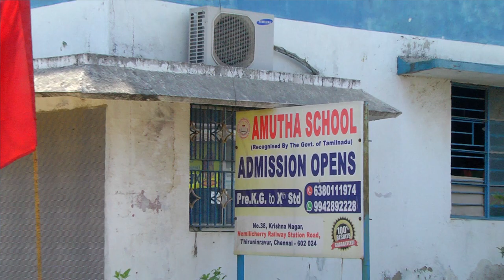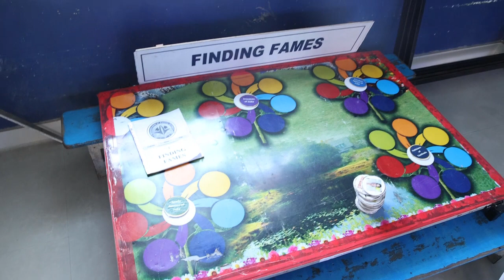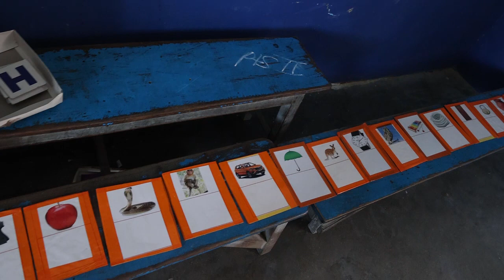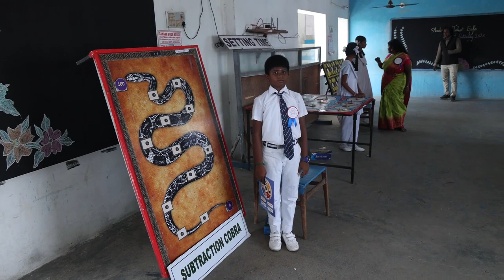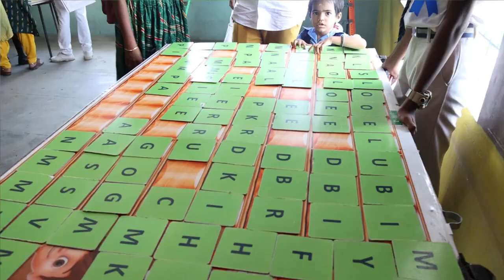ACADEMIC TALENT EXPO 2023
The expo is a fun and exciting way for students to showcase their academic talents, learn from their peers and develop new skills. it also provides an opportunity for the school to celebrate the achievements of its students.